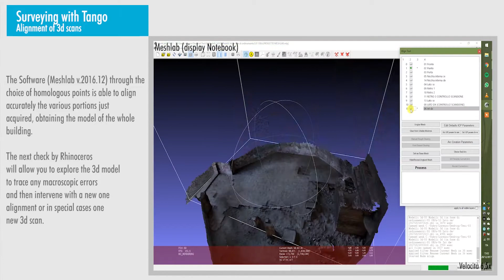Project Tango: survey of Santa Maria delle Vigne church